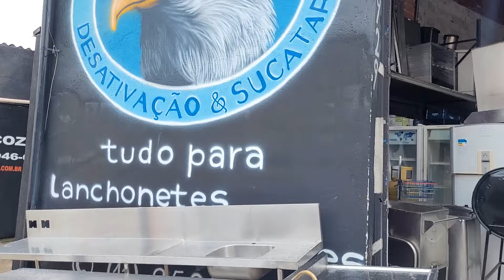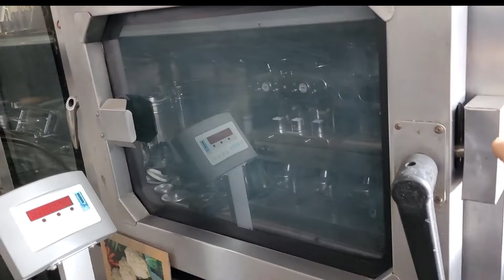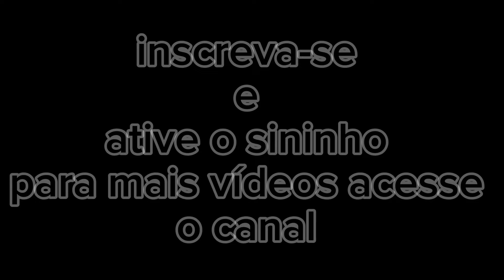olha oque achei nessa loja de usados em SP Não Acreditei 😳😳😳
Ferro sucataria do Didi
local: Av do cursino 3929  vila da saúde SP
horário: 8:00  as 17:00 horas